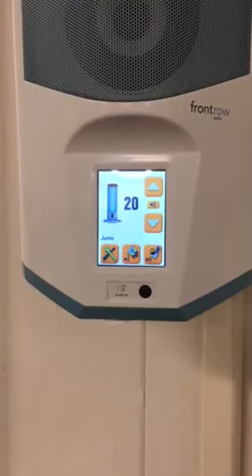Teacher fix. How the Juno speaker can be used w/o wire across the floor.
Yes it's a super short video.